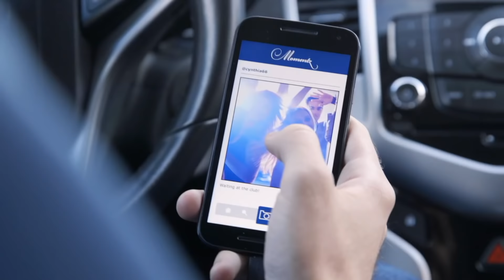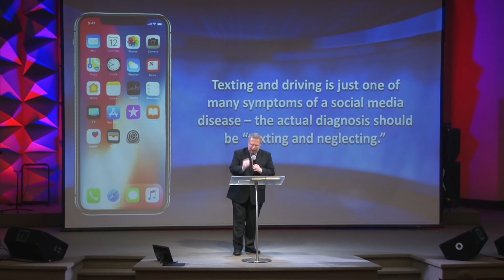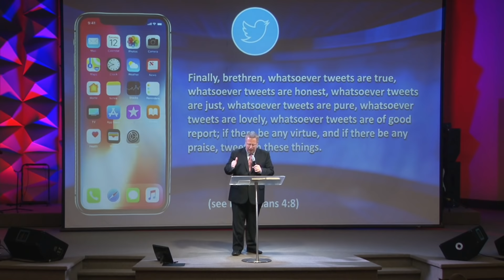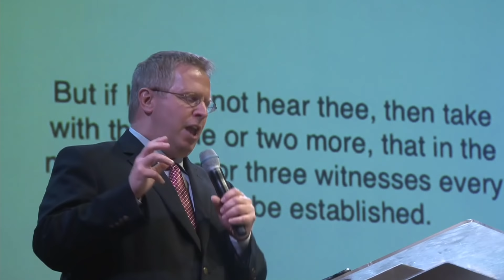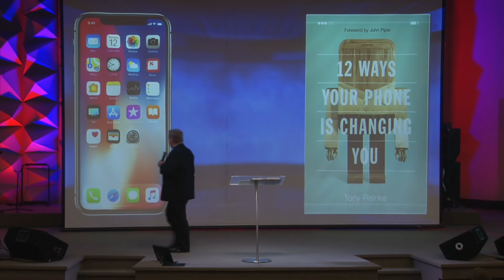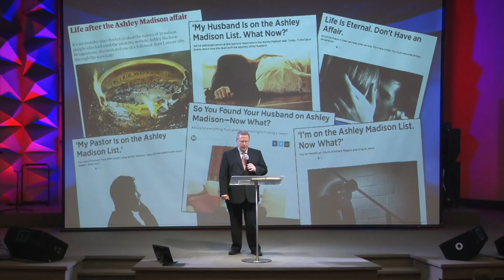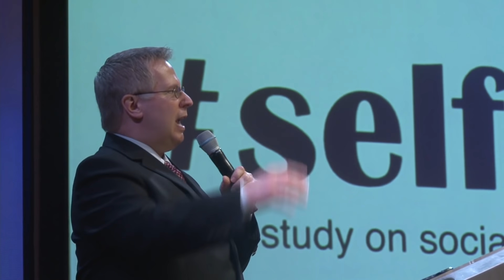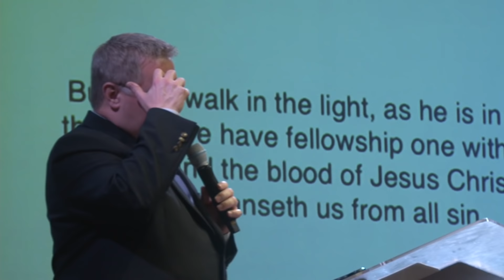Selfie - Part 4 - Pastor Raymond Woodward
Part 4 of Selfie with Pastor Raymond Woodward. September 19th, 2018.

SOCIAL MEDIA QUESTIONS

1. Do people see the attitude and heart of Jesus in your posts on social media? (Matthew 5:16)

2. Does social media lead you into idolatry or tempt you to have sinful thoughts? (Matthew 5:29)

3. Do your social media posts build people up or tear people down? (James 3:10)

4. Is social media functioning as your servant, or is it actually your master? (1 Corinthians 6:12)

5. Does social media help you redeem your time, or does it waste your time? (Ephesians 5:16)

6. Do you use social media as a platform to gripe, criticize, or complain? (Philippians 2:14)

7. Do you use social media as a forum to debate, argue, or stir up controversy? (Proverbs 18:2)

8. Do you value some of your social media relationships more than real-life relationships? (Matthew 22:39)

9. Do you have online relationships that should be cut off because they drag you down? (1 Corinthians 15:33)

10. Does social media help you to be content with who you are and what you have? (1 Timothy 6:6)

11. Do you use social media to boost your ego by boasting about your activities or possessions? (Mark 8:36)

12. Do you use social media to hide your true self by presenting a false image online? (Proverbs 25:14)